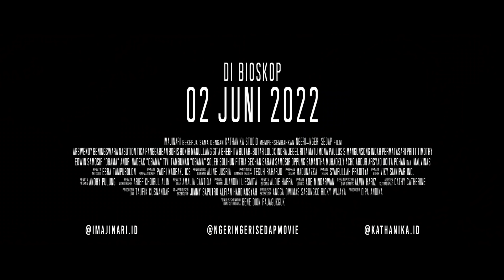Official Trailer NGERI NGERI SEDAP - Cinépolis Indonesia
OFFICIAL TRAILER - NGERI NGERI SEDAP

Beda pendapat antara orang tua dan anak itu biasa. Tapi yang ini ngeri-ngeri sedap problemnya. Penasaran kaya gimana? Tonton di Cinépolis Cinemas mulai 2 Juni 2022.

Follow Instagram dan TikTok @ngeringerisedapmovie untuk info seputar film Ngeri Ngeri Sedap.